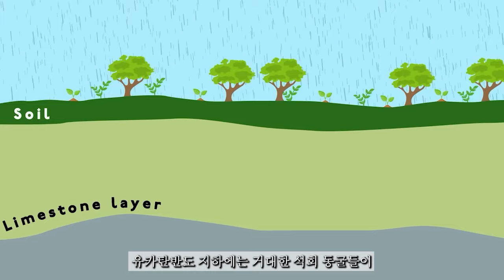칸쿤이 있는 유카탄반도의 놀라운 사실들!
안녕하세요 지리는 tv입니다
유카탄반도는 세노테, 칸쿤, 칙술루브, 마야문명의 흔적들 에를들어 치첸이사, 엘카스티요, 과테마라티칼, 쿠쿨칸 등 엄청나게 많은 휴양지로써의 매력을 지니게 되었습니다.
이렇게 된 지리적인 이유를 배경으로 설명드리겠습니다.